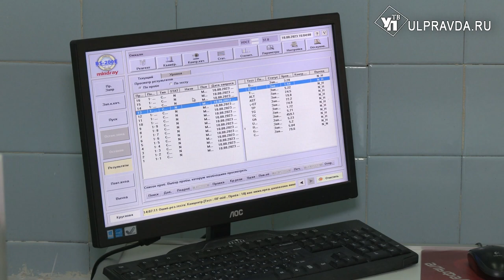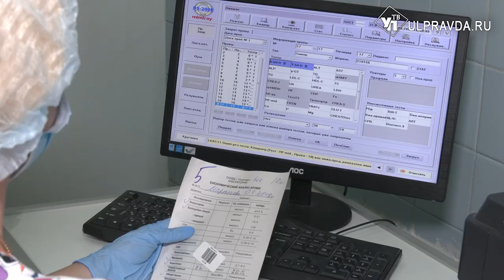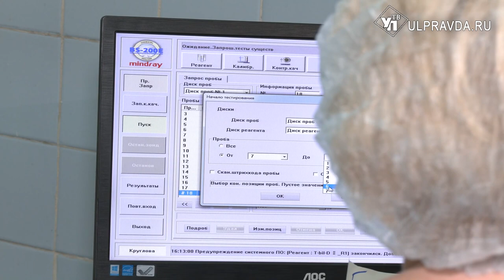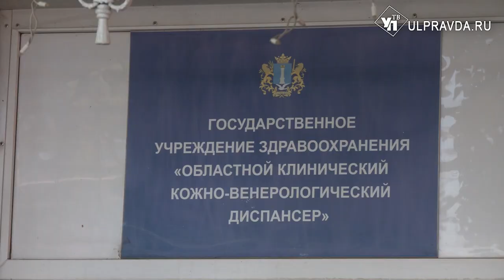Ульяновских студентов ждут в лучших лабораториях региона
Министерство здравоохранения региона подписало соглашение с аграрным университетом. По условиям документа обучаться аналитической работе с анализами студенты-биологи теперь смогут в медучреждениях с новейшим оборудованием.